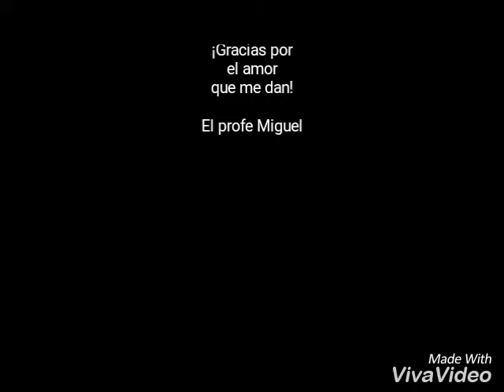Gracias Súper 1°B por el cariño que me dan todos los días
Aún no hemos terminado el curso, pero no puedo dejar de decirles en éste instante
lo mucho que los quiero.
Ellos me enseñan que cada día es especial para sacar tus emociones y compartirlas.